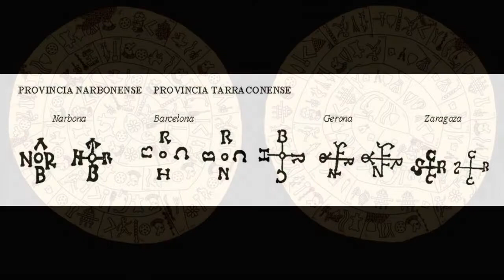At Venus Aetherios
Desde que se popularizara en Francia e Italia en los siglos XVII y XVIII, el ‘Juego de la Oca’ se ha identificado con la propia vida del ser humano, llena de pruebas y dificultades, recompensas y atajos, como los que pueblan las 63 casillas del tablero. Los investigadores y especialistas en la tradición también han ido más allá, al asociar el juego de mesa con los templarios, los saberes arcanos, el tarot y las fuentes esotéricas o el propio Camino de Santiago, en el que se dan cita, en su vertiente más mágica, los anteriores elementos.
“En el ‘Juego de la Oca’, como en la vida y en el Camino de Santiago hay un peregrinaje, un recorrido que se hace, o se hacía, una vez en la vida y que llevaba a la gente a reconvertir su existencia, a cambiar de hábitos y entrar en un mundo nuevo”

Sin embargo, el arquitecto e investigador lucense Carlos Sánchez-Montaña, especialista en la arquitectura romana de la época de César Augusto y en el trabajo de Agripa y Vitrubio, sí está “convencido” de la claridad de esa conexión, que entronca el ‘Juego de la oca’ con el Camino de Santiago... o, según sus teorías, más bien con la ruta que lo precedió y de la que hoy apenas queda constancia en la sabiduría popular: el camino de las estrellas, de la Vía Lactea, del dios romano Jano, del celta Lugh o del sumerio Anu, en definitiva, del conocimiento y la iluminación.

“Según mi interpretación, el tablero es una carta geográfica, lo que hoy podemos entender como una guía de viaje, que permite realizar el antiguo ‘Callis Ianus’, el Sendero de Jano”, explica a la agencia Ical Sánchez-Montaña, convencido de que esta ruta, que unía Oriente y Occidente, Asia Menor y Finisterre, ya se conocía en la cultura sumeria hace 6.000 años, y posteriormente “en la egipcia y en la celta”.

Una vez que Roma controla prácticamente el mundo conocido, hacia el siglo I. a. C, César Augusto y su hombre de confianza, Marco Vipsanio Agripa, “ponen en valor” la antigua ruta, una línea recta que une Éfeso con el cabo de Touriñán, el extremo más occidental de la Península Ibérica, pasando por Roma.

Así, el general Agripa, “a través de un conocimiento cartográfico, matemático y arquitectónico del territorio”, basado “en las normas de Vitrubio”, diseña “el decumanus más grande del imperio”, cuya calzada todavía se conserva en puntos de “Cataluña, Galicia, Navarra o Castilla y León, en esta última concretamente en la provincia de León”, señala el arquitecto lucense.

En la antigua Hispania, el ‘Callis Ianus’ comenzaba en el Cabo de Creus –el punto más oriental de la Península Ibérica- y terminaba en el ‘Ara Solis’, el altar del sol, de Touriñán, tras pasar por la ciudad sagrada de Augusto, Lucus Augusti, la actual Lugo. En total, y según la matemática de Vitrubio aplicada por Sánchez-Montaña, la ruta estaba compuesta por “63 etapas de 15 millas cada una”, que se corresponden “con las 63 casillas del ‘Juego de la oca’”.

“Hay muchos estudiosos que han intentado establecer una relación entre el tablero y el Camino Francés a Santiago y la métrica no coincide. Hay dificultades para establecer las etapas. Sin embargo, en la ruta del cabo de Creus a Touriñán las etapas salen clavadas”, recalca el arquitecto, para luego apuntar que en la actualidad, los peregrinos que “tienen conocimiento” del antiguo camino, “van a Touriñán a quemar sus mochilas”.

Ante la progresiva “cristianización” y “transformación” del sendero pagano en el Camino de Santiago, “con el apoyo por parte de los francos, las órdenes de Cluny y el Císter y Roma”, los que lo conocen deciden conservarlo codificado “en el juego”. Carlos Sánchez-Montaña identifica a estos conservadores con “el gremio de constructores”. “Ellos siempre estuvieron relacionados con el Camino de Santiago, son los que construyeron los albergues, las iglesias, los monasterios... Y en la antigüedad también era así. Por eso, si alguien estaba preocupado porque se perdiera algo que le era propio tenía que ser el gremio de constructores”, razona el arquitecto.

Existen varias versiones de las identidades de los tres augustos (三皇 sān huáng)

Augusto Celestial (天皇 Tiānhuáng), Augusto Terrenal (地皇 Dìhuáng) y Augusto Tài (泰皇 Tàihuáng), según las Memorias históricas de Sima Qian.
Augusto Celestial, Augusto Terrenal, y Augusto Humano (人皇 Rénhuáng), según la obra de la dinastía Song Tàipíng Yùlǎn (太平御覽), que cita una obra de la dinastía Han Occidental, el Chūnqiū Wěi (春秋緯). Esta lista se diferencia de la anterior solo en el uso de un nombre ligeramente diferente para el tercer augusto.
Suiren, Fuxi y Shennong, según el Shàngshū dàzhuàn (尚書大傳) y el Báihǔ Tōngyì (白虎通義).
Fuxi, Nüwa y Shennong, según el Yùndòu Shū (運斗樞) y el Yuánmìng Bāo (元命苞).
Fuxi, Shennong y el Emperador Amarillo, según el Dìwáng Shìjì (帝王世紀).
Fuxi, Shennong y Gònggōng (共工), según el Tōngjiàn Wàijì (通鑒外紀)..m
El Baihutong (白虎通) menciona al dios del fuego Zhùróng (祝融) en lugar de Gonggong. [cita requerida]